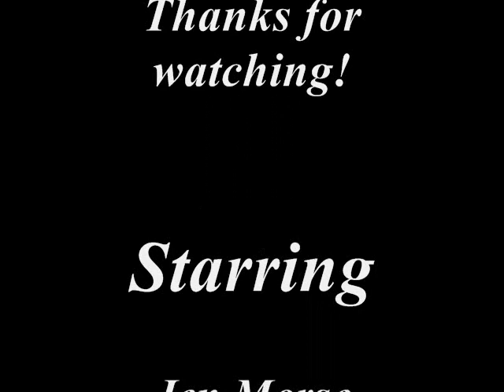Dr. Dr. - Vampire Gerbil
A patient go's to see the doctor to have him check out a spider bite on his wrist.